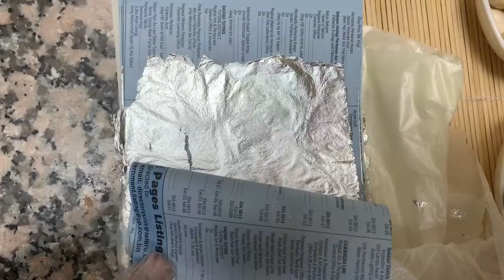4 SUPER EASY AND DELICIOUS WAYS TO ENJOY DATES | RAMADAN SPECIAL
Assalmaualaikum my viewers,
Try out this super easy dates recipe and let me know how you like it in the comments section below